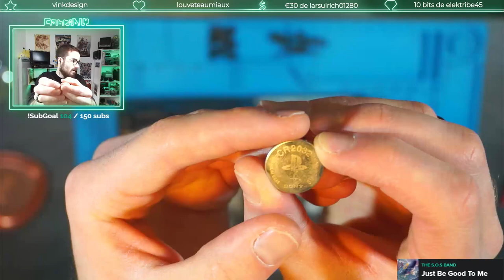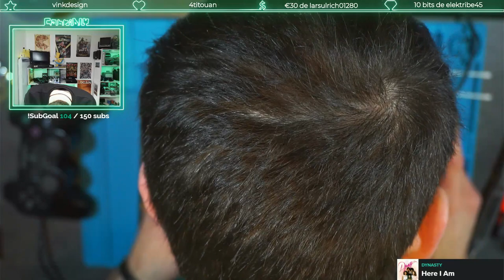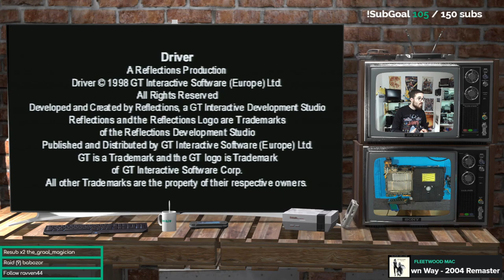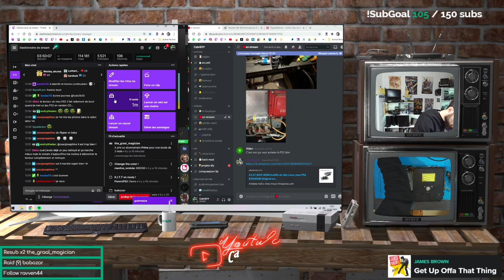#1 Réparation lecteur PlayStation 2 SCPH-35002